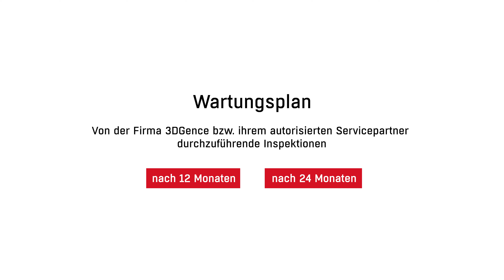3 year warranty. Industrial 3dprinting. Continuous rapid production.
3DGence INDUSTRY F421 and INDUSTRY F350 are the absolute workhorses that allow for continuous rapid production at our customers’ sites. Being sure that the reliability of our flagship industrial grade 3D printers is on the top level, we decided to offer 3 year warranty.
Benefit from full-fledged 3 year warranty, do not care about
Main point to maintain the warranty is to follow maintenance activities and perform warranty checkup every 12 months
Warranty is available all over the world. The terms for regions may vary, for details please contact your local 3DGence Partner or sales representative

•3DGence Partners’ service staff will be trained by 3DGence Service and Support department. All trained employees will get an individual training certificate.
•In order to perform the warranty check-ups obligatory to maintain the 3 YEAR WARRANTY, the Partner should sign the service agreement
•The Partner’s service Staff will be obliged to perform the warranty check-up according to the manual provided by 3DGence Service and Support department.